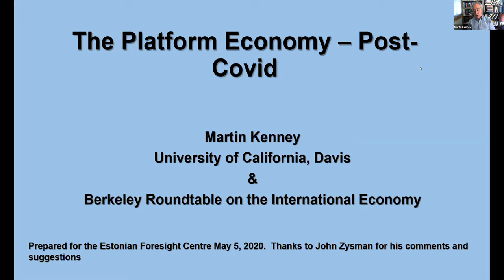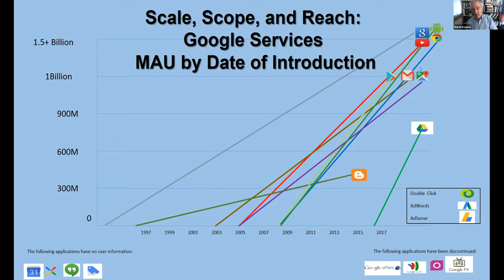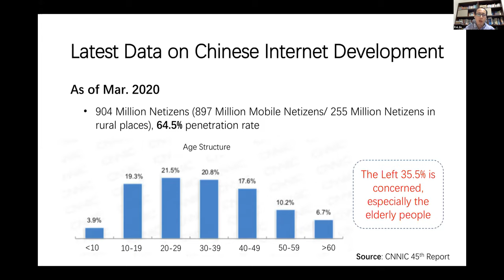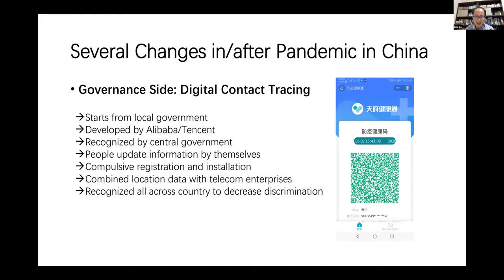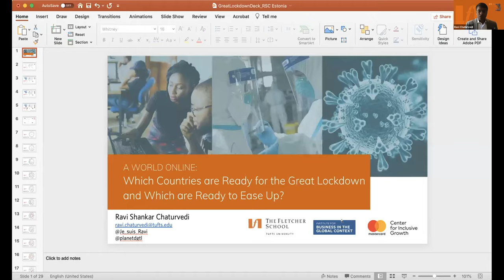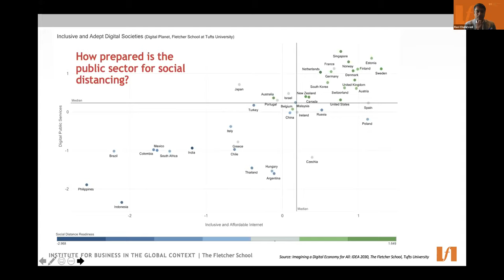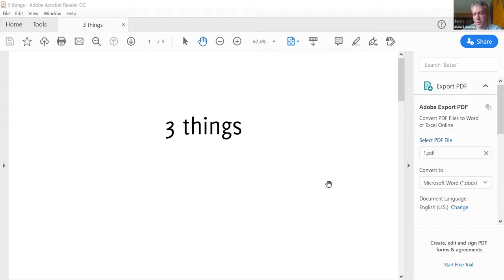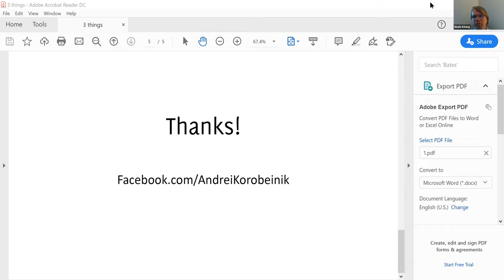Veebiseminar „Maailma digitaalsed tulevikud” (inglise keeles)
Suured Hiina ja USA digiplatvormid kujundavad maailma tehnoloogilisi piire. Ameerika tehnoloogiline hegemoonia on leidnud üha tugevneva vastase Hiina näol. See on toonud tehnoloogia küsimused Hiina ja USA vahelistes vaidlustes üha kesksemale kohale. Kuidas ohustab neid arenguid praegune pandeemia ja majanduskriis? Kuidas peaksid Eesti ja Euroopa poliitikakujundajad ja ettevõtted arengutele reageerima?